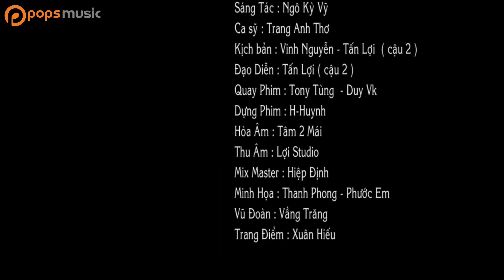Chiều Trên Đồng Nước Nổi - Trang Anh Thơ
. Bài hát: Chiều Trên Đồng Nước Nổi
Ca sĩ: Trang Anh Thơ